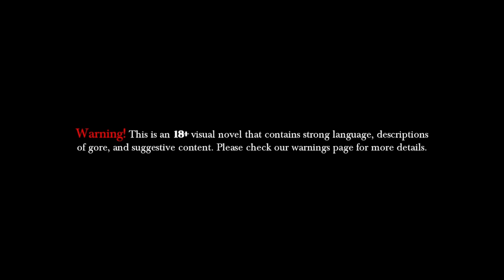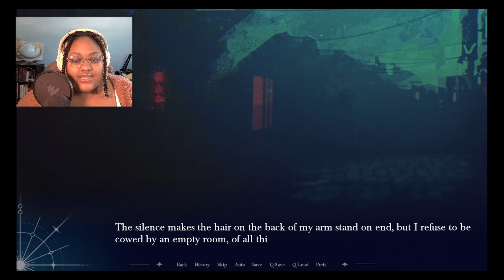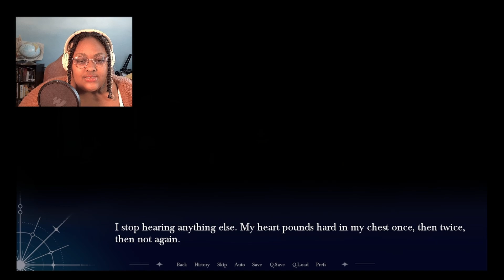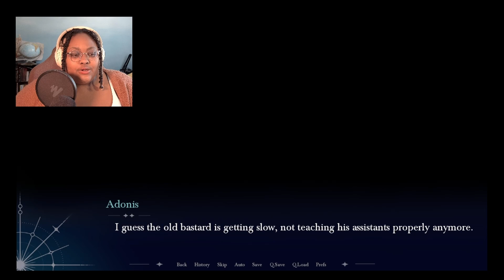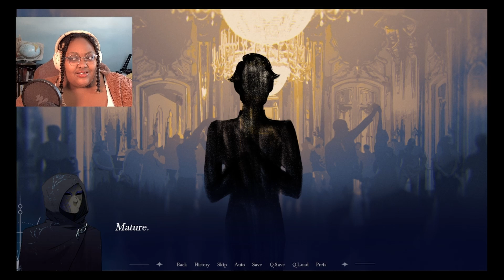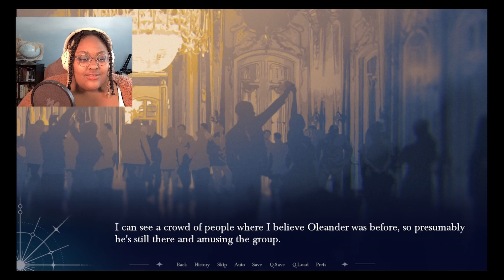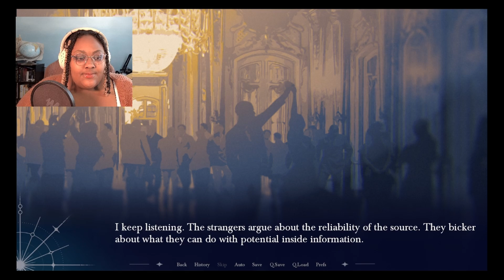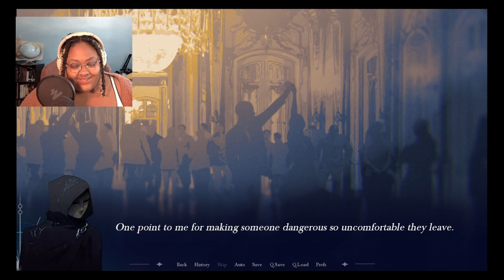This Man isn't A Clown, He's the Whole Circus| Obscura Chapter 1| Oleander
00:00:00 Intro
00:01:01 Hello Cutie Pies~
00:1:51 Meeting a Shady Merchant at a sketchy party? I think yes!
01:21:13 Just...One Dance Couldn't Hurt...
01:32:34 Mama... just poisoned a man...
01:41:37 Sleeeeepy Thoughts
01:47:47 Outro

Oleander - Merchant Gadfly
"You want my attention? You've got it, minx. Meet me later and you'll see what that gets you."

A market needs things to sell, and Oleander is happy to provide anything you can ask for, at a price. Hedonic and charming, he makes all his work into games, but he won't say to what end he's playing.

While walking through the dark and musty marketplace, there is a sudden commotion. Not wanting to get stuck in the chaos, we duck into the large and imposing church walls. Will we crumble under it's suppression? Or will it be our salvation to finding the cure to our illness? The odd priest seems to know something...

"There's a marketplace under the mountain where anything can be bought and sold. Visitors wear masks to become faceless strangers. It's home to the unscrupulous, the outcast, and the desperate.
You're one of the desperate. Strangers with their own secrets and ambitions can show you ways through the market. They'll guide you to your goal, but don't trust them to have your best interests at heart."

🎐🫧🦋🐚૮꒰ྀི∩´ ᵕ `∩꒱ྀིა ~ Links for other Media and Cool Stuffs Here~ ૮꒰ྀི∩´ ᵕ `∩꒱ྀིა🐚🦋🫧🎐